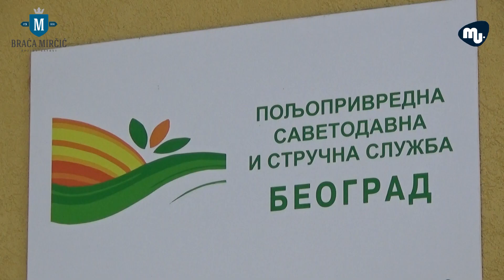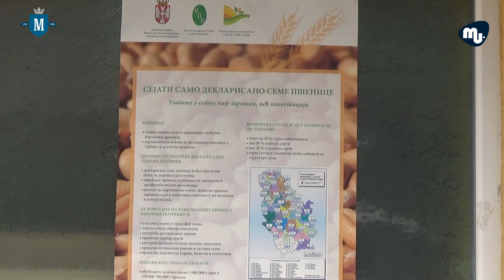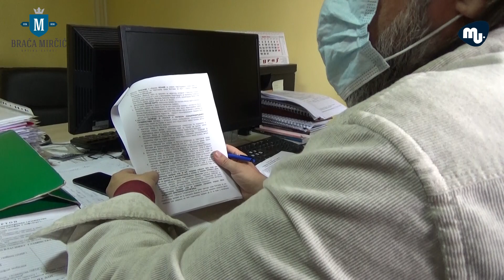Raspisan konkurs za dobijanje podsticajnih sredstava iz oblasti poljoprivrede